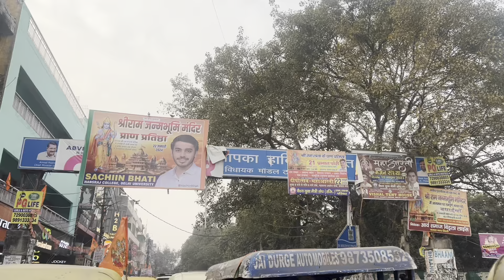Kamla Nagar markit Sach main itne sasti hain chalo dekhte hain 🤔